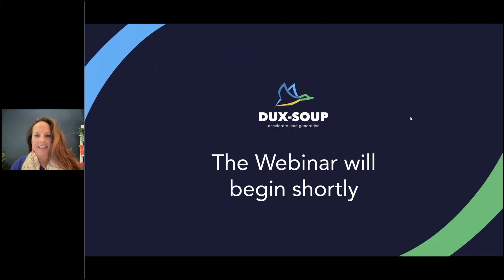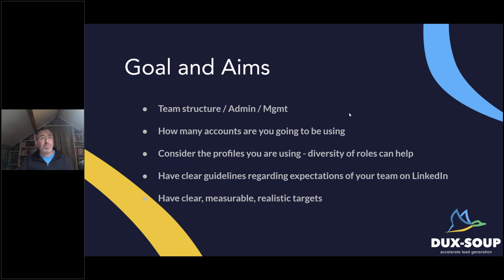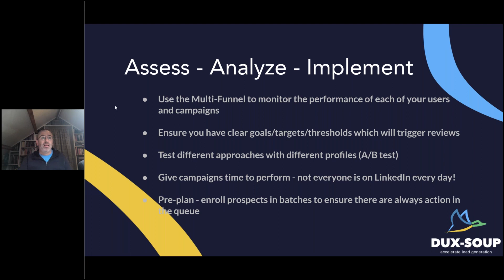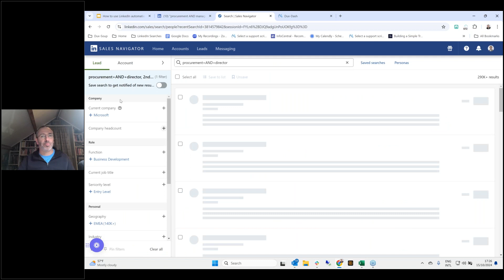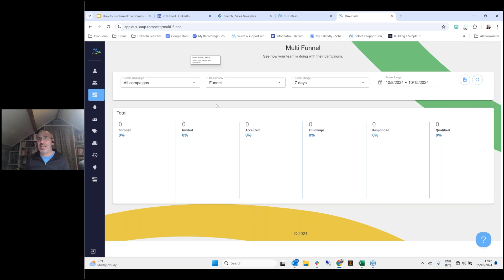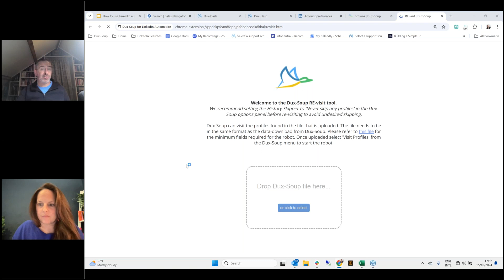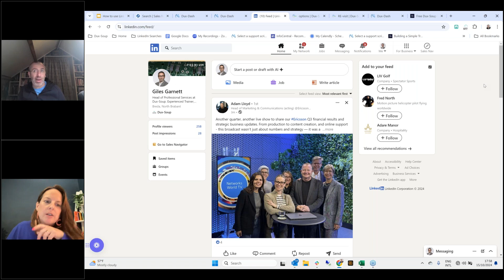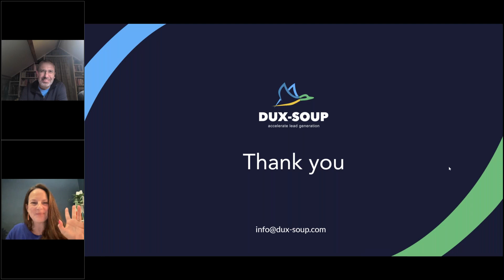How to use LinkedIn automation for sales teams 2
Would you like to keep your sales team STACKED with leads from LinkedIn? Want to know how the TOP PERFORMING sales teams are driving bigger and better results from LinkedIn, and smashing their targets?

In this session we reveal the LinkedIn automation tricks that are driving sales team success, including:

- Collaborative targeting and outreach
- Analysis and conversion rate optimization
- Professional campaign and branding strategies

We’ll demonstrate how Dux-Soup drives more leads and wins more business for sales teams.